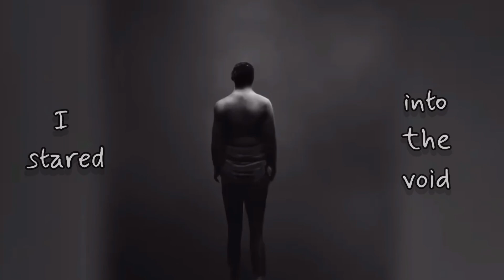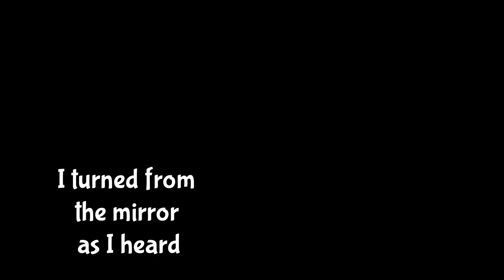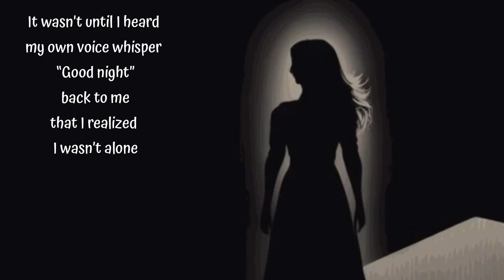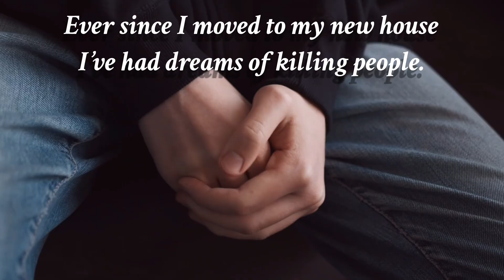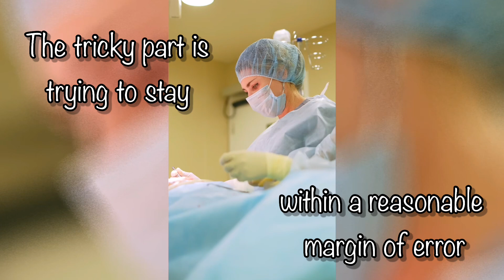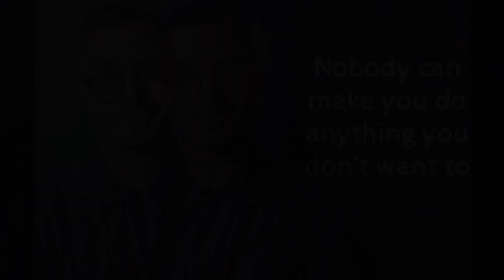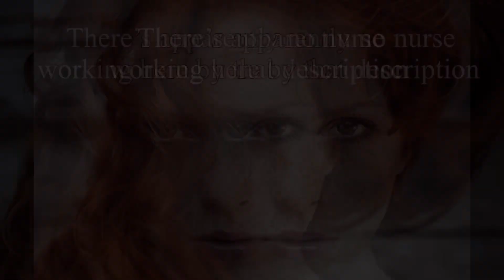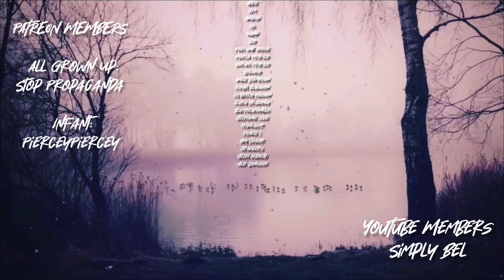2 Sentence Horror Stories (SPOOKTOBER DAY 2)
It’s the 2nd of October so you all know what that means…we return to one of our favorite subreddits